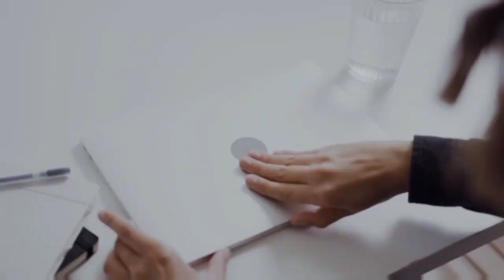How was the samsung is formed ! nobody will tell you !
dosto aaj ki si video me ham janne wale hain ki samsung ki company kaise form hui uski journey kaisi rahi or samsung company ke founder kon the aur unhone itne saare phone kyun jala diye jinki worth crororon me thi agar aap bhi janna chahte hain in saare sawalon ke jawab to aap poori vido ko zaroor dekhna taki aapko poora samajh me aa jaye .

queries solved !

samsung
samsung company
how to
samsung company story
samsung company history
samsung company documentary
samsung history
samsung galaxy
samsung electronics
samsung company south korea
how to reset samsung
how to reset samsung j5
how big is samsung
how samsung became successful
samsung owner
samsung owner story

you can watch my another videos !!